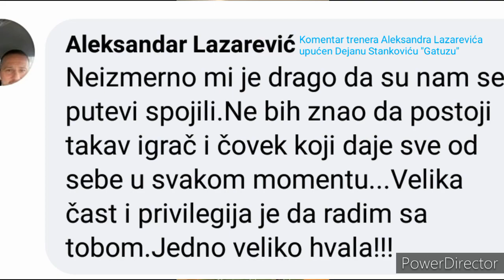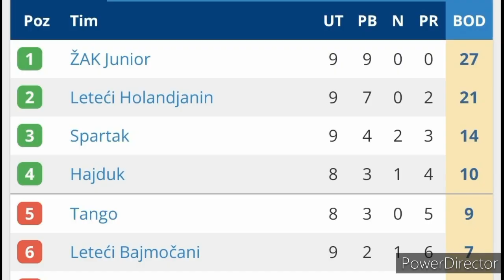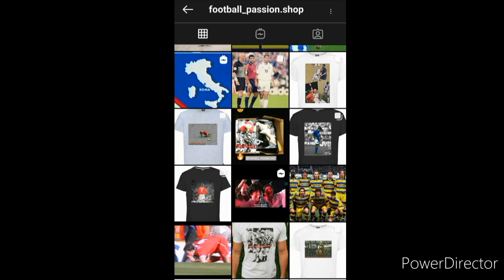#29 intervju-Mladen Vuković i Slobodan Bojić